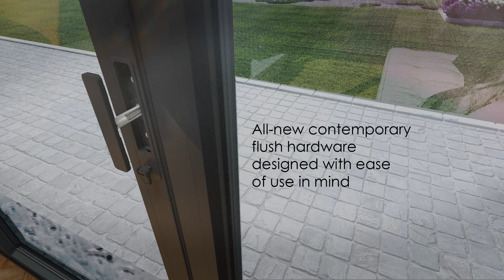AluK Luminia F82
The Luminia F82 bi-fold door has been designed with style and performance front of mind. It cleverly combines the intimacy of inside spaces with the freedom of outside living, without ever compromising on performance safety or security.

And like all AluK aluminium façade systems, it continues to push the industry forward by delivering unrivalled innovation and installation simplicity.

For starters, it delivers an industry-best 1.3 U-Value thermal performance for double glazed units and 0.9 U-Value for triple glazed. Larger glazing panels, faster fabrication and installation thanks to fewer parts and profiles. While panel size options of up to 3000mm* provide complete project flexibility.

As ever, we believe the highest levels of safety and security should be as standard, not an aspiration. It is why the F82 conforms to the latest British Standards and Building Regulations such as Document Q and L including PAS24**.